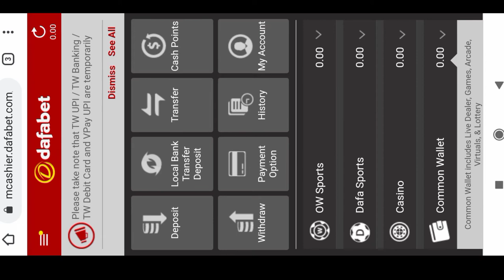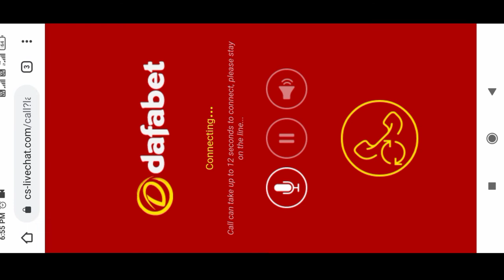dafabet customer care support